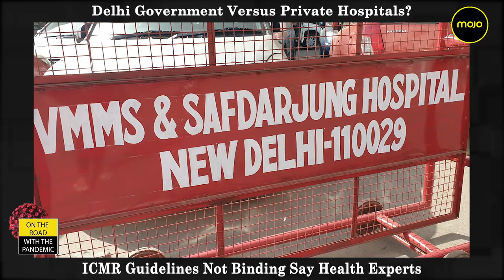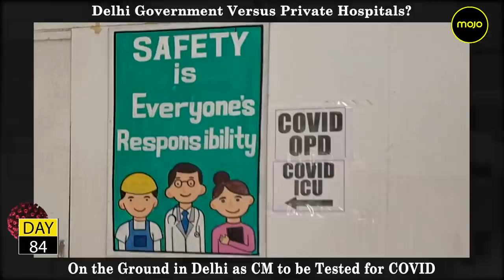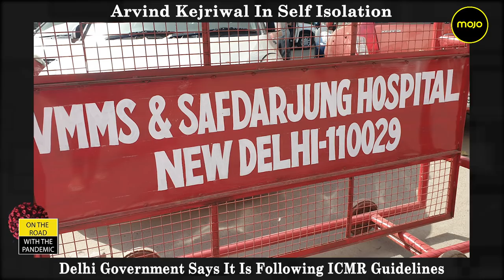Arvind Kejriwal to be tested for COVID. Why are Asymptomatic Patients not being Tested?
Delhi's Chief Minister is in self -isolation and will be tested for COVID, even as a debate rages on over whether Asymptomatic people should be tested. Delhi government has said NO to this but said it is only implementing an ICMR set of guidelines.